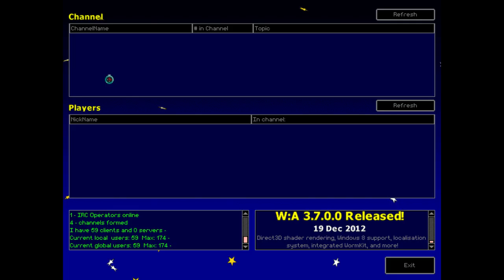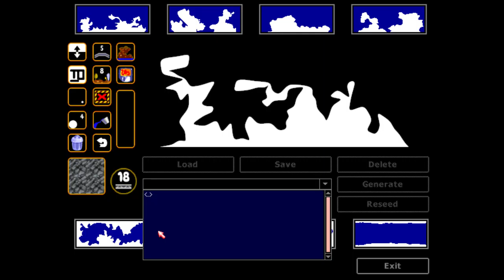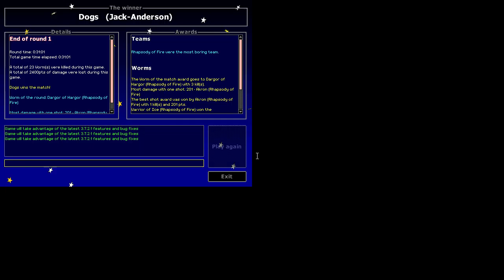Onboarding Morrowsaw | Worms Armageddon 4/23/16 [Xelrog/Jack/Friends]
Xelrog and Jack stream Worms Armageddon on Twitch with Morrowsaw. To ease the newcomer in, the trio play one regular round, a Shopper, and a Bows 'n' Arrows. As the most experienced player present, Xelrog's skills really... shine.

Recorded April 23rd, 2016